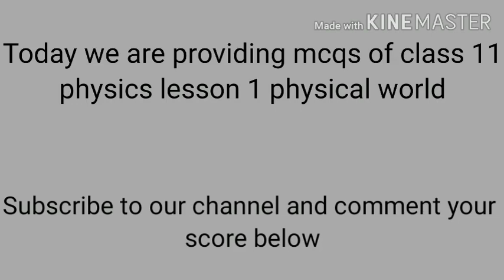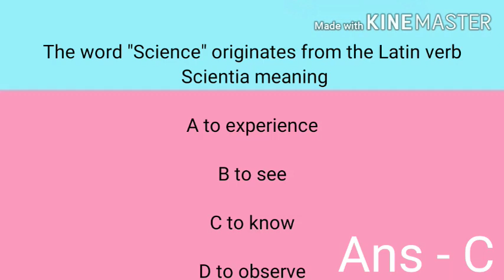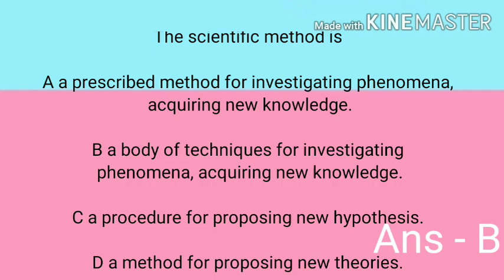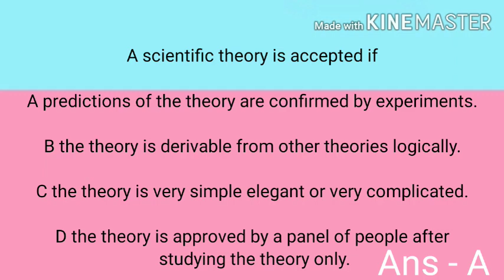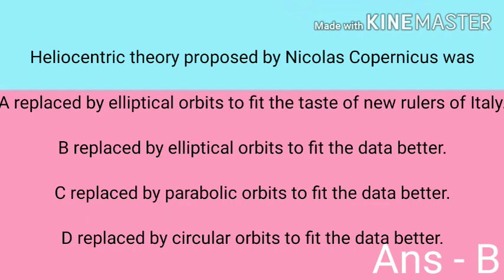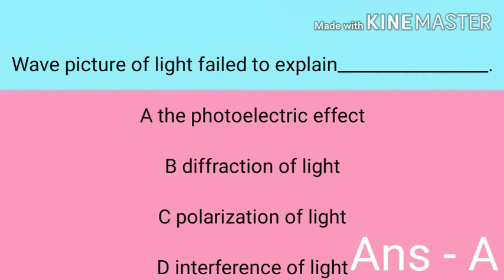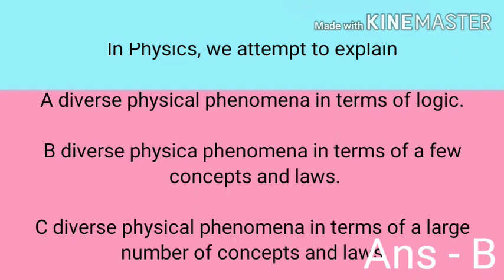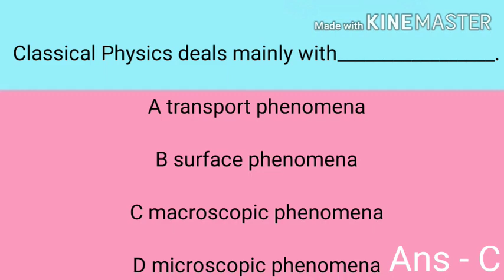CLASS 11 PHYSICS LESSON 1 PHYSICAL WORLD OBJECTIVE QUESTIONS MCQ'S TEST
CLASS 11 PHYSICS ALL CHAPTER MCQ'S VIDEO

Download PDF - (Note) 👉First watch the video because some of the most important questions are only in this video not in pdf

MCQs TEST
MCQ'S TEST
class 11  physics physical world
class 11  physics lesson 1
class 11  physics lesson physical world

class 11 mcqs test

class 11  physics lesson 1 MCQs
class 11  physics lesson 1 MCQs test
class 11  physics lesson 1 objective questions
class 11  physics lesson 1 objective questions MCQs test
class 11  physics lesson 1 short answer questions

class 11  physics lesson 1 physical world MCQs
class 11  physics lesson 1 physical world MCQs test
class 11  physics lesson 1 physical world objective questions
class 11  physics lesson 1 physical world objective questions MCQs test
class 11  physics lesson 1 physical world short answer questions

MCQs of class 11  physics
MCQs of class 11  physics lesson 1
MCQs of class 11  physics lesson 1 physical world

objective questions of 11
objective questions of 11  physics
objective questions of 11  physics lesson 1
objective questions of 11  physics lesson 1 physical world

short answer questions of 11
short answer questions of 11  physics
short answer questions of 11  physics lesson 1
short answer questions of 11  physics lesson 1 physical world

MCQs TEST
MCQ'S TEST
class 11  physics Chapters 1
class 11  physics Chapters physical world

class 11  physics Chapters 1 MCQs
class 11  physics Chapters 1 MCQs test
class 11  physics Chapters 1 objective questions
class 11  physics Chapters 1 objective questions MCQs test
class 11  physics Chapters 1 short answer questions

class 11  physics Chapters 1 physical world MCQs
class 11  physics Chapters 1 physical world MCQs test
class 11  physics Chapters 1 physical world objective questions
class 11  physics Chapters 1 physical world objective questions MCQs test
class 11  physics Chapters 1 physical world short answer questions

MCQs of class 11  physics Chapters 1
MCQs of class 11  physics Chapters 1 physical world

objective questions of 11  physics Chapters 1
objective questions of 11  physics Chapters 1 physical world

short answer questions of 11  physics Chapters 1
short answer questions of 11  physics Chapters 1 physical world

objective questions of class 11 physics  Chapters 1,